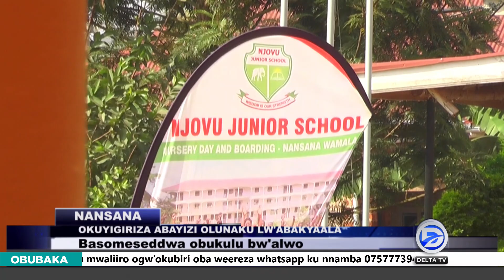REV. FLOBIA SSEBUNYA NGA ASOMA AMAWULIRE MU STUDIO ZA DELTA TV KU LUNAKU LWA BAKYALA